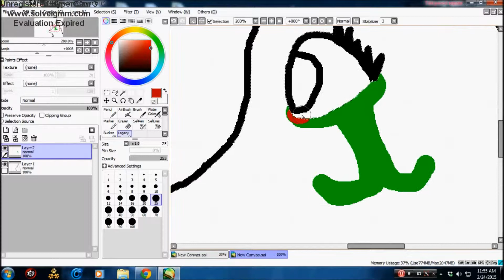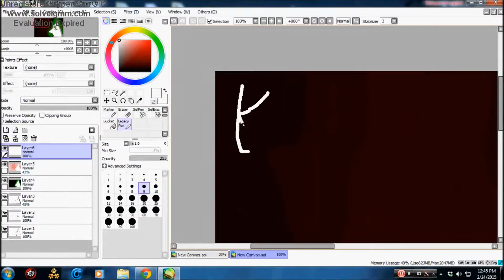Kai Speedpaint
Kai went up a tier!